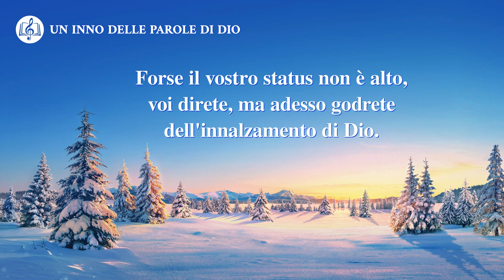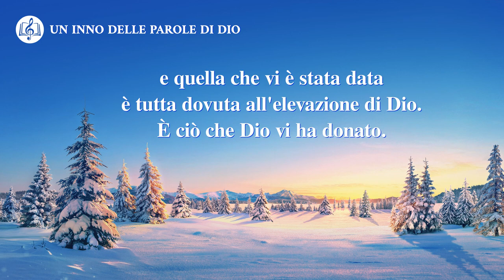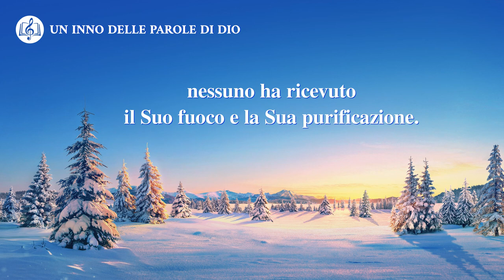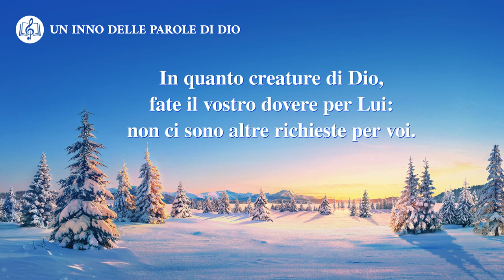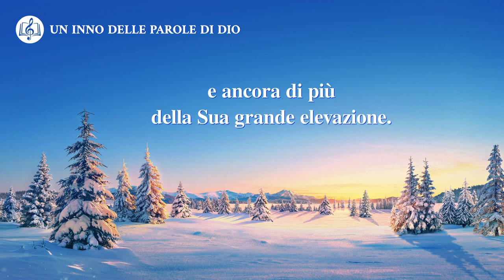Cantico cristiano - L'esaltazione dei discendenti di Moab da parte di Dio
Venite ora giudicati da Dio;
alla fine, quanto capirete?
Forse il vostro status non è alto, voi direte,
ma adesso godrete dell'innalzamento di Dio.
Partiti dal basso, non avete reputazione
e quella che vi è stata data
è tutta dovuta all'elevazione di Dio.
È ciò che Dio vi ha donato.

Oggi potrete ricevere l'insegnamento e il giudizio di Dio,
il castigo, il fuoco, la purificazione.
Questi sono tutti simboli e segni del grande amore di Dio,
e ancora di più della Sua grande elevazione.

Prima d'ora,
nessuno era stato perfezionato dalle parole di Dio,
nessuno ha ricevuto il Suo fuoco e la Sua purificazione.
Dio parla per purificarvi e mostrarvi la vostra ribellione.
Questa è davvero la Sua elevazione.
Che siano figli di Davide o Moab,
non hanno nulla di cui vantarsi.
In quanto creature di Dio,
fate il vostro dovere per Lui:
non ci sono altre richieste per voi.